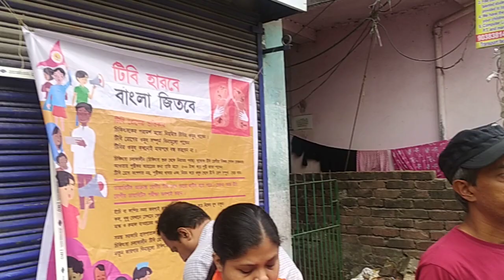Smt. Shipra Banerjee (STS) from Rajarhat Gopalpur Municipality spokes on free Government help for TB